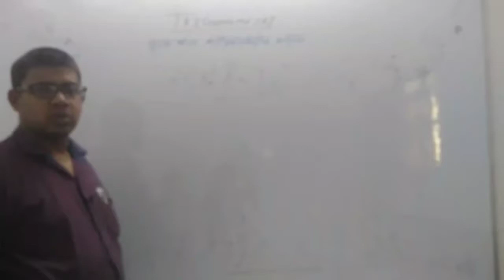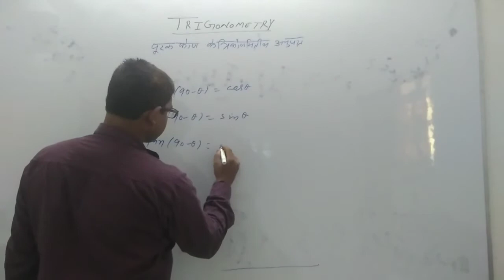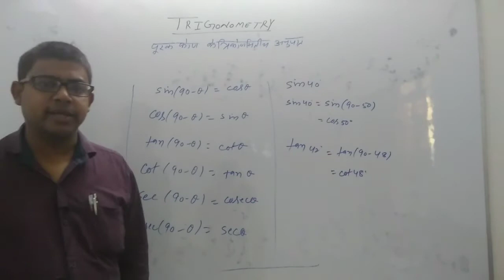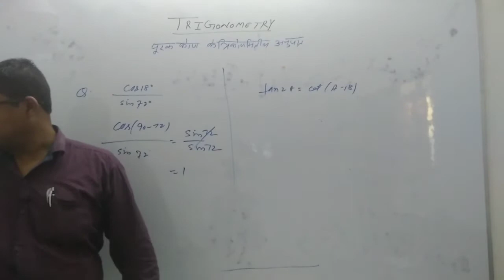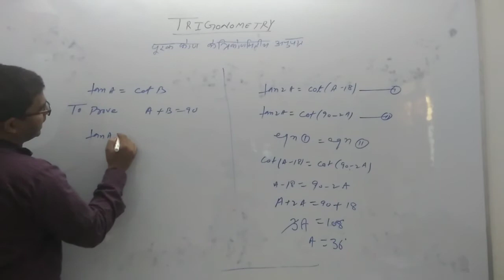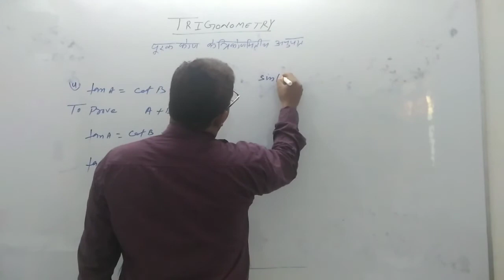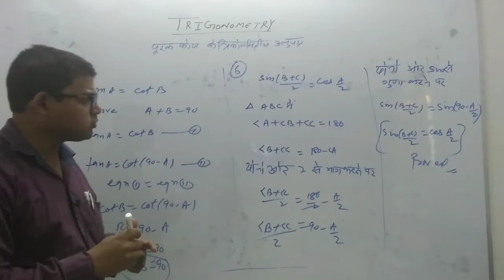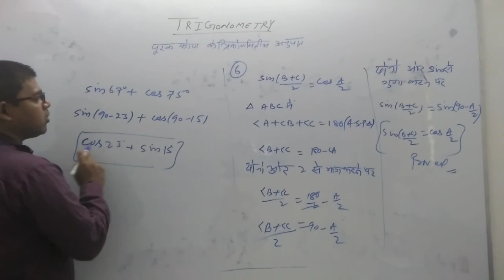Xth BSEB NCERT CHAPTER 8 TRIGONOMETRY EX:-8.3